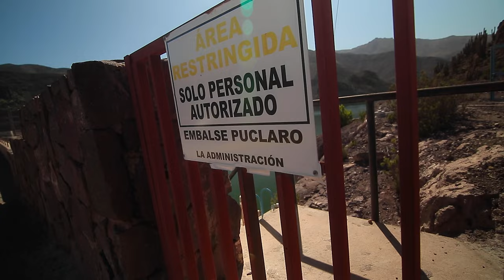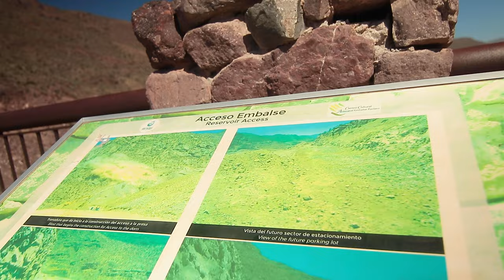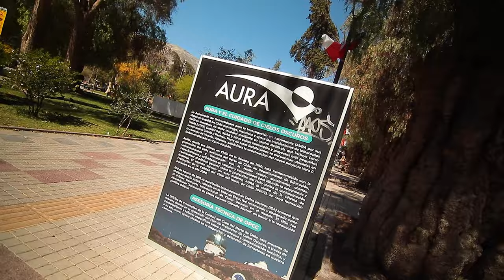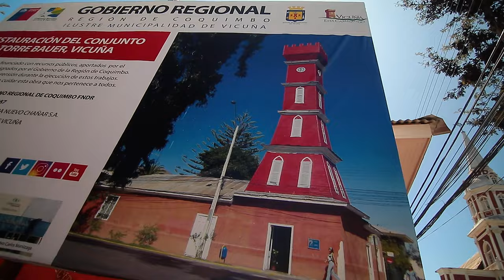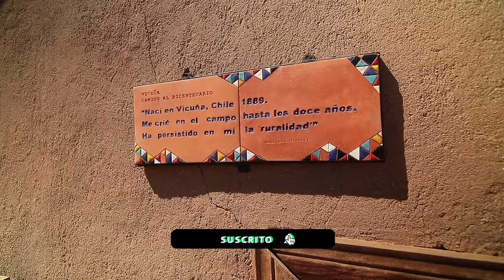Valle del Elqui. Conocí Vicuña al fin!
Desde mucho tiempo que quería conocer el Valle del Elqui y hace unas semanas se logró…
Estuve en varios lugares y se vienen videos de toda esta travesía en mi canal de vlogs, en YouTube.

Mis equipos:
Cámara Nikon D7100
Trípode Benro C373FBS8 S8
Trípode Manfrotto
Trípode K&FConcept SA254T2
Trípode K&F Concept SA255C1 (fibra)
GorillaPod Joby
Mic Videomicro
Mic Video Mic Pro
Mic Rode Videomic Go 2
Mic Deity V-Mic D4 DUO
Mic Deity V-Mic D3 PRO
Mic Sennheiser MKE 200
Mic Solapa Rode
Mic Inalámbrico Rode Go
Mic Inalámbrico Lensgo 348C
Mic Inalámbrico Kimafun
Mic Gamer Fifine A8 AmpliGame
Mini disco disco duro portátil LaCie
Tarjeta SD SanDisk 64Gb
Tarjeta SD Lexar 64 Gb
Sd card holder
Filtros K&F Concept
Anillos adaptadores (Steps rings)
Mochila Manfrotto
Mochila K&F Concept STYLISH KF13.044v5
Parlante bluetooth Soundcore
Auriculares Haylou
Audífonos Tascam TH-03
Monitor SHURE SE215 Live Sound
Auriculares Gamer Astro A20
Estabilizador teléfono DJI OM 4
Monitor FeelWorld F5 PRO
Linterna LED LC40 Anker
Luces Godox SL60W
Luces Aputure MC4 KIT
Panel Led Aputure P60c
Luz Led Ulanzi VL49
Led Ulanzi Vijim VL196
Tripode Ulanzi Smarphone
Cortadora y afeitadora Philips OneBlade

Muchas gracias!
Rodrigoone3.